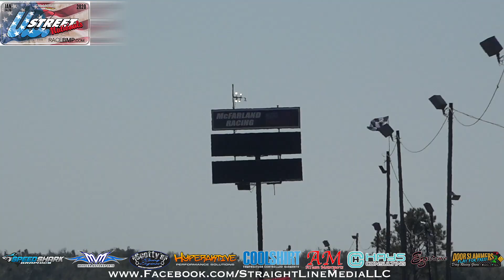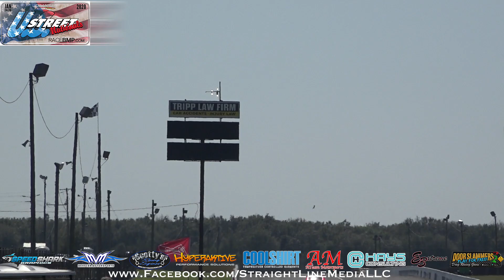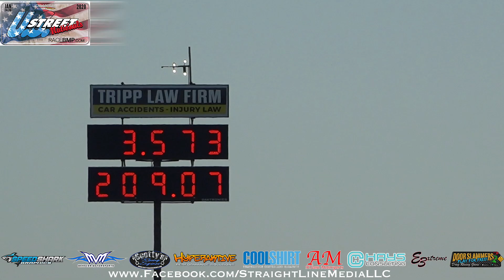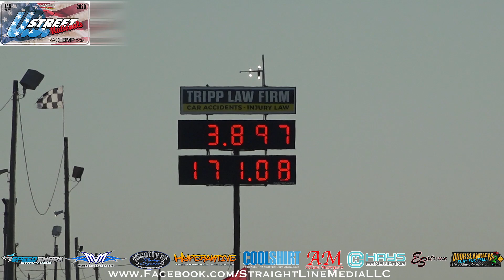US Street Nationals Tuesday Highlights!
Testing has begun here at Bradenton Motorsports Park for the annual US Street Nationals.